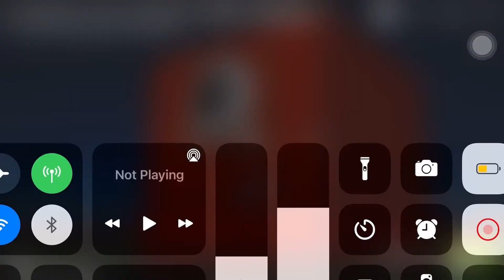Numberblocks 1000 to 1 Quadrillion but in 16x faster with pitch change. Read Desc.